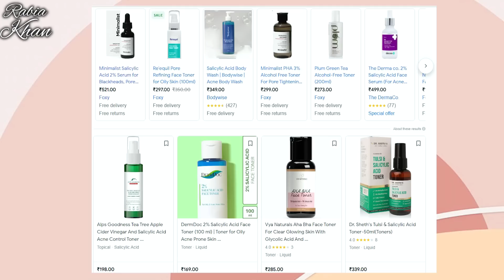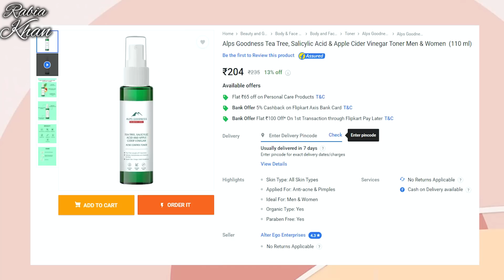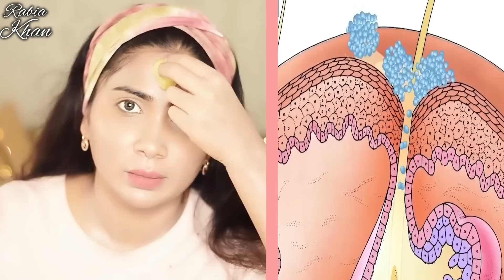I applied👆this secret gel on my acne, pimples & bumps- &got shocking clean clear skin in just 3 Days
There are some super exciting offers on some of my recommended Alps Goodness products.

Alps Goodness Pure Essential Oil - Tea Tree
Wild Turmeric

6000+ makeup products under Rs. 400 available